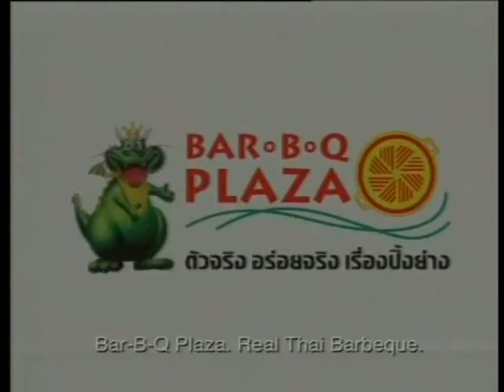Adman Awards 2005